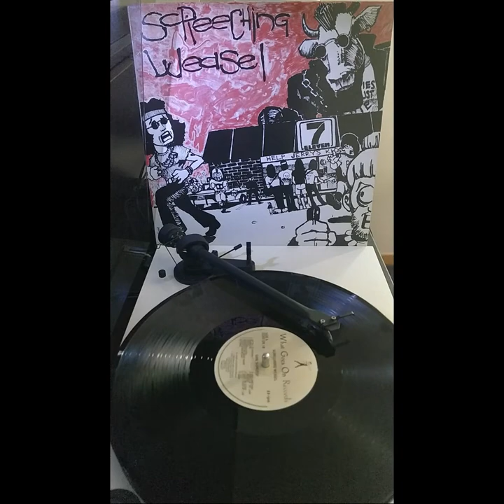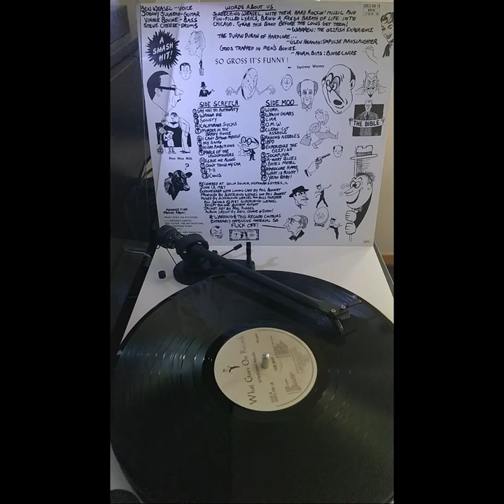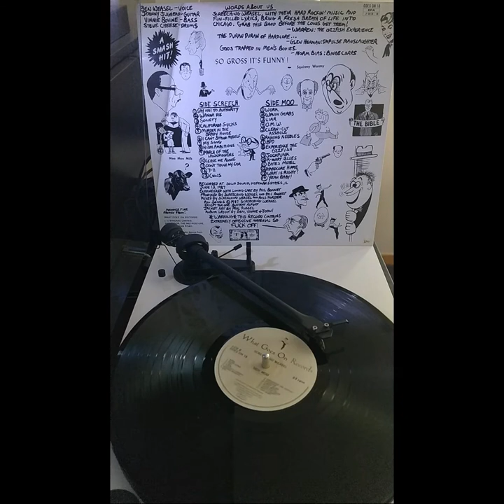Screeching Weasel ‎– Screeching Weasel LP (1987) [VINYL RIP] *HQ AUDIO*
Tracklist

Side Screech
A1 Say No! To Authority
A2 Wanna Die
A3 Society
A4 California Sucks
A5 Murder In The Brady House
A6 I Can't Stand Myself
A7 My Song
A8 High Ambitions
A9 March Of The Lawn Mowers
A10 Leave Me Alone
A11 Don't Touch My Car
A12 7-11
A13 Cows

Side Moo
B1 Work
B2 Wavin' Gerbs
B3 Liar
B4 O.M.W.
B5 Clean-Cut Asshole
B6 Raining Needles
B7 BPD
B8 Experience The Ozzfish
B9 Jockpunk
B10 K-Mart Blues
B11 Bates Motel
B12 Hardcore Hippie
B13 What Is Right?
B14 Yeah Baby!